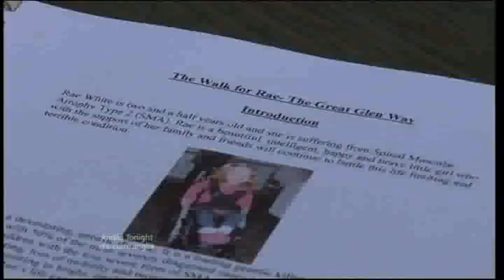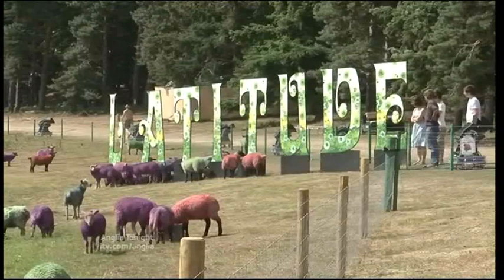Anglia News Girl With Spinal Disease SMA & Suffolk Latitude Festival 2010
Anti-War Protesters.

Essex Accused Mother Dies In Hospital.

Women Fire Wants Fire Compensation.

Harlow Little Girl With Spinal Disease Spinal muscular atrophy.

Essex Flat Siege Man Charged.

Suffolk Latitude Festival 2010.